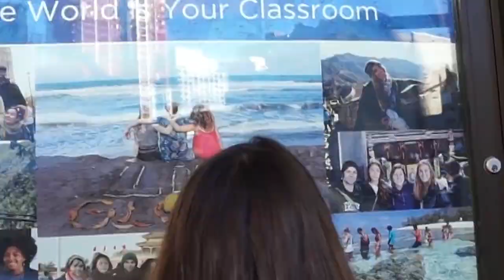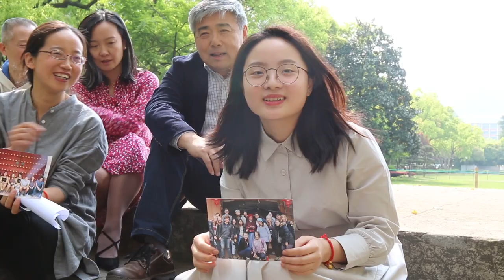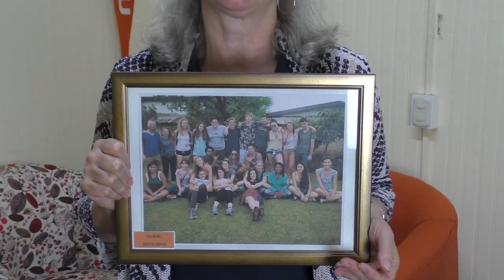Congratulations Class of 2019!